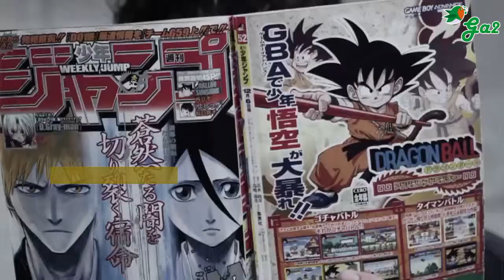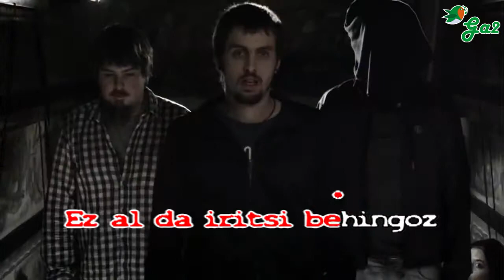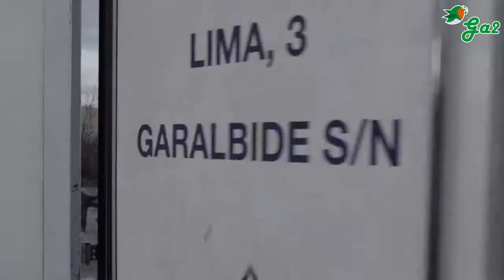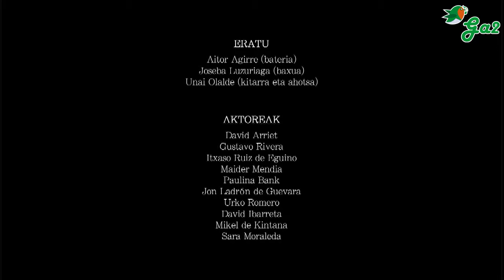Salgai (Eratu)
Lana bizitzeko dugula
Barkatu bizitzeko lana
Etxea bizitzeko dago
Barkatu ordaintzeko zama

Jaio lana hiltzea dugula
Bizitzeko den bizitza
Ez mugitu ta isil zaitez
Horrela baituzu hitza

Biziraupena erosten dugu
Bizia saltzen digutenean
Ez al da iritsi behingoz
Eguna guzti hau aldatzeko?

Beldurraren preso dira
Baita ere beharraren preso